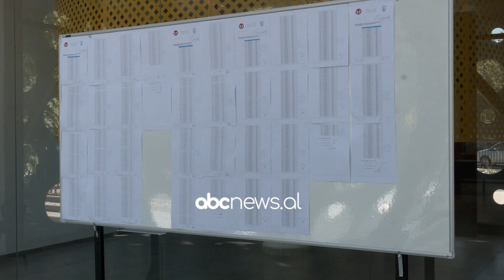Studentët preferojnë Ekonominë, Kule: E zgjodhën 43% e të rinjve | ABC News Albania